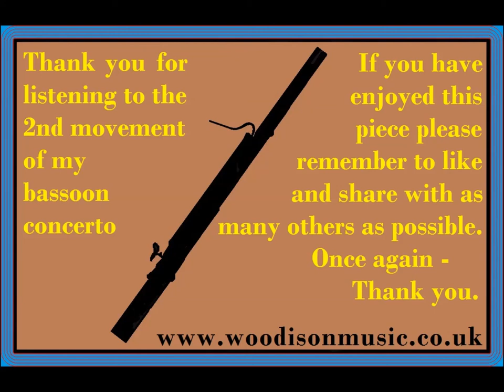BASSOON CONCERTO (II. Adagio sostenuto)-Trev@Woodison Music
BASSOON CONCERTO (II Adagio sostenuto) WOODISON MUSIC - THE HOME OF GOOD MELODY

This is the second of the three movements that make up my Bassoon Concerto.  It is a slow contrasting movement in quintuple time and has a tranquil yet mysteriousness about it.  Set in the relative minor the music has many antiphonal effects between the soloist and the viola section which makes it at times resemble a canon.  It is the most emotional of the three movements setting moods of stress and contemplation.
Happy listening.

This composition is written by Trevor Woodison who has full copyright of this and the other two movements of this work.

Background Audio featuring Sibelius 6 sounds, mastered by Trev Woodison
Video compiled  by Trevor Woodison - All images used are from Trev's own personal photography.

About Trev:

Trev Woodison was born in Stratford, East London in 1964.  He commenced lessons on the piano, violin and recorder whilst still at primary school writing his first little pieces at the age of 11.

The earliest piece surviving to this day is a Rhapsody for string orchestra that Trevor wrote at the age of 14.  After leaving school he continued his musical education at the Colchester Institute where for three years he studied composition extensively with Alan Bullard.

Since graduation Trevor moved to Devon where he set up as a teacher and composer. It is here in North Devon that he has composed a large quantity of music for a vast range and combinations of instruments and voices.

His upbringing in the East End of London and lifestyles around him have contributed towards his compositional style which has been described as a mixture of light Jazz and a pastoral style that has been mixed with the style of music generated from many aspects of the local folk scene.

In more recent years he has been composer in residence with both Torrington and Hatherleigh brass bands who have both performed many of his pieces that now number over fifty for brass band.

Other works written of note are a Bassoon Concerto, an Oboe Concerto, Three books that compile the Jazzalazzalazz Piano series, Night at the Circus album for piano and Night at the Theatre, and a Lyric Book.  For voices Trev has composed Six Jazz Madrigals, a Requiem Mass and a song cycle for soprano voice and clarinet, The Animals.

For orchestra there is the Three Moors suite, The Kingswear Special, Postcard Friom Ilfracombe, Strolling Through Sticklepath, The Morchard Bishop Maypole Dance, Sevens Away, Six Eight Two Four, The Unreliable Clockwork Toy March, Syncopations for Orchestra and for string Orchestra, you will find the “London Bridge Fantasia”, “Simple Pieces for Strings” and “Imperial March for Strings.”

Trev has in recent months written around 50 songs some of which have been presented here on you-tube.